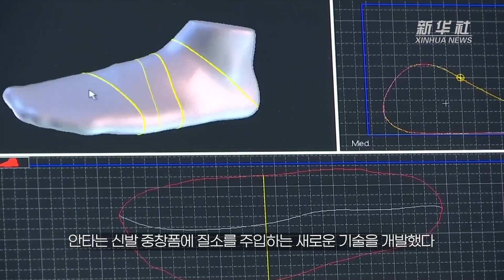[영상] 기술 혁신 강화하는 中 스포츠 브랜드 안타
가내 수공업에서 시작된 중국 스포츠 브랜드 안타(安踏)가 산업 발전과 기술 혁신을 견지한 끝에 운동화 업계의 세계적인 거물로 성장했다.

(내용중략)